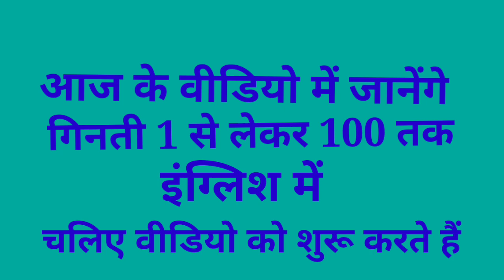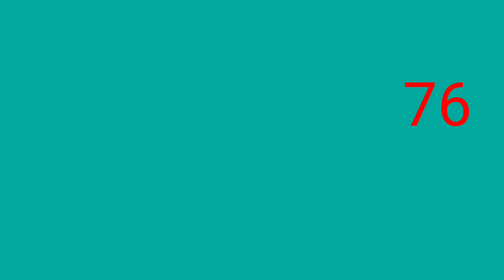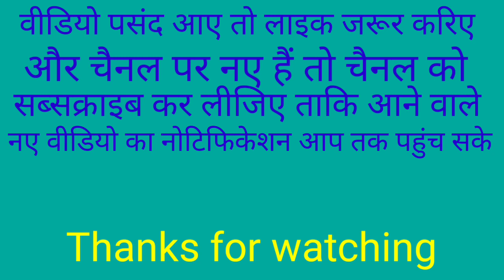Counting 1 to 100||for LKG, UKG, first class ||गिनती 1 से लेकर 100 इंग्लिश में||basic study